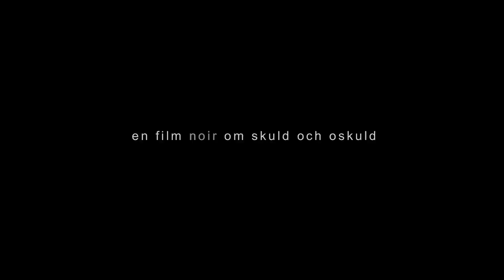Främlingsvägen trailer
En svensk independentfilm om skuld och oskuld av Clas Lindberg. Med Erik Magnusson, Louise Löwenberg och Benjamin Moliner i huvudrollerna.